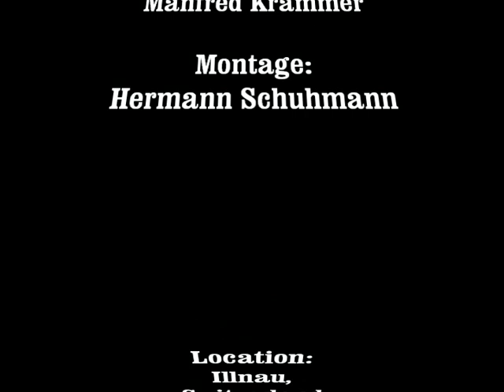Christine Schuhmann - Du bringst die Farben zurück in mein Leben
Alpenwelle TV Clip im Rosengarten in Illnau, Schweiz, mit dem Alpen Grand Prix Hit 2011 von Ralf Kleisinger.